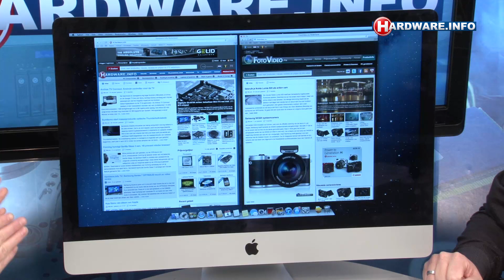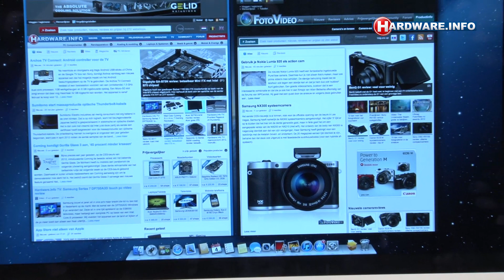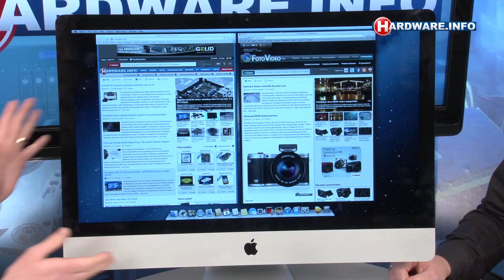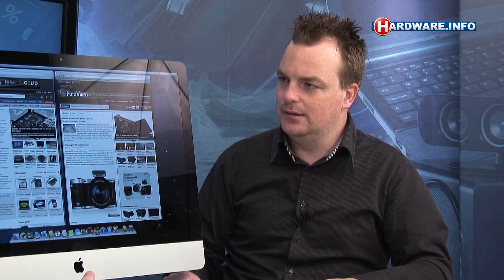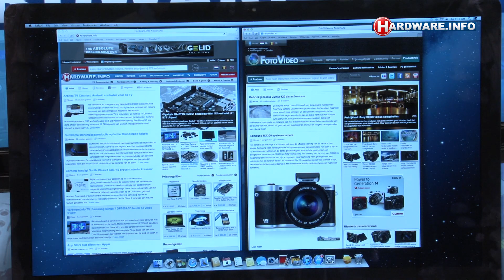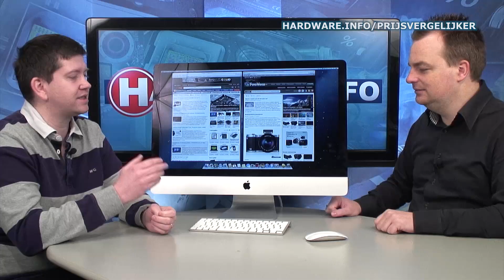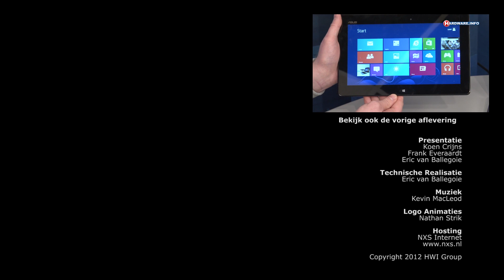Apple iMac 27 inch review - Hardware.Info TV (Dutch)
Apple lanceerde onlangs haar nieuwe 27 inch iMac. Het nieuwe model wordt - net als zijn kleinere 21 inch broertje - vooral gekenmerkt door het nieuwe design waarbij het scherm aan de randen héél erg dun is. Ook onder de kap heeft de nieuwe iMac de nodige upgrades gekregen en dus hebben wij het apparaat aan een uitgebreide test onderworpen.